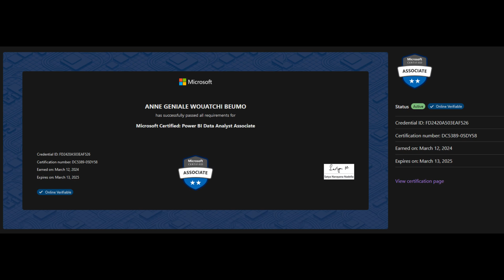Comment réussir l'EXAM PL 300 : Microsoft Certified: Power BI Data Analyst Associate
Preparing for the Microsoft Certified: Power BI Data Analyst Associate exam (PL-300)? Watch this video to learn everything you need to know to pass this certification exam with flying colors!
00:00 - 00:42 INTRO
00:43 - 01:17 Qui Suis je ?
01:18 - 04:16  Setup de l'environnement de l'examen sur OnVue.
04:17 - 09:29  Les questions de l'examen PL 300
09:29 - 13:37 Les conseils pour réussir votre examen PL300